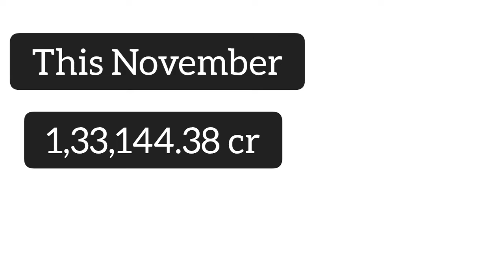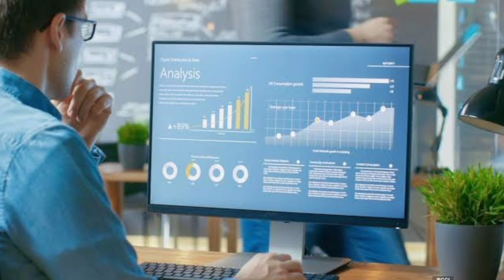zomato share prize today|zomato news today|bloodbath